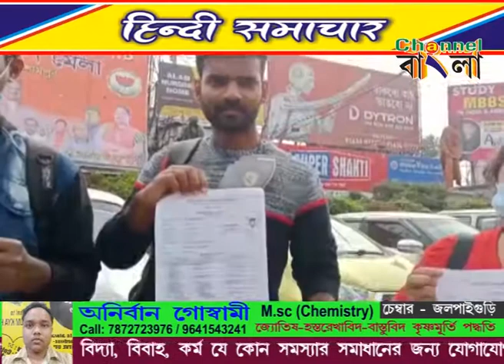CHANNEL BANGLA HINDI NEWS 06 12 2020